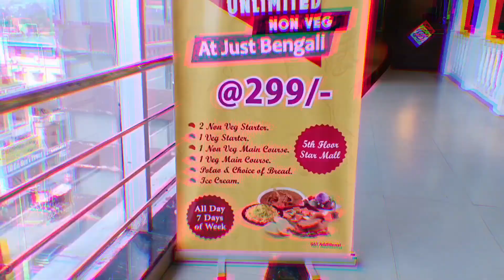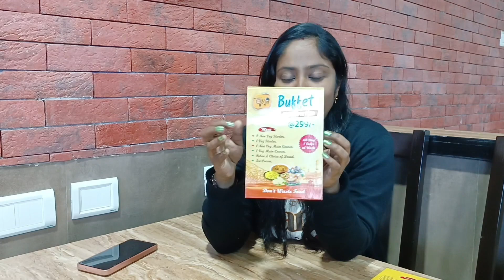বাঙালি Buffet মাত্র 299/- টাকায়🔥 | Cheapest buffet in kolkata | Star Mall Madhyamgram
🧿Place :
Just Bangali ,Star Mall,Madhyamgram. 5th floor ,Restrictions corridor between Beer station  & Rang de Basanti Dhaba.

 🌟 STAR MALL 🌟
       ⭕Adderss :
74/Mall/1, North Jessore Road Madhyamgram, Sisir Kunja, Barasat, West Bengal 700129

🕒Timing : 12pm to 10pm( Every Day Buffet Available)

Unlimited buffet in madhyamgram
Cheapest Unlimited Buffet in madhyamgram
Just Bengali Star mall
Star Mall unlimited buffet
Best nonveg buffet
Kolkata cheapest buffet
The bong crunchy
Barbecue nation unlimited buffet price
Abs madhyamgram buffet price
Just Bengali restaurant unlimited buffet
299 unlimited buffet in madhyamgram
Barasat kali puja special food
just bengali buffet
just bengali buffet madhyamgram
just bengali buffet menu
just bengali buffet price
cheapest & best buffet
unlimited buffet
bengali food
food vlogs
299 unlimited buffet in madhyamgram
just bengali buffet
cheapest & best buffet
unlimited buffet
bengali food
food vlogs
food review